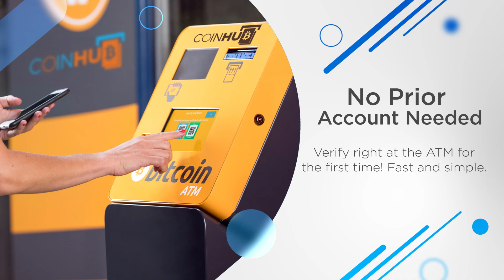Bitcoin ATM Cathedral City - Coinhub ($25,000 Daily Limits) — 68420 Ramon Rd, Cathedral City, CA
Bitcoin ATM Cathedral City - Coinhub

Address:
68420 Ramon Rd, Cathedral City, CA 92234, USA

Our Coinhub Bitcoin ATM Near Me in Cathedral City, California is available for purchasing bitcoin with cash instantly. Coinhub offers $25,000 daily limits and lowest rates for Bitcoin. Bitcoin ATMs (Automated Teller Machines) are kiosks that allow a person to purchase Bitcoin and other cryptocurrencies by using cash. Bitcoin cash kiosks from Coinhub are a convenient and fast way to purchase Bitcoin and receive it in minutes directly into your wallet. Coinhub Bitcoin machines are easy to use and allow buying at our btc atm to be fast and instant. If you're using a Coinhub Bitcoin Machine near me, you are able to purchase Bitcoin instantly and receive it within minutes. Purchases can be done in under 2 minutes and there is no prior account needed. Simply walk up to any Coinhub Bitcoin ATM to purchase and verify. Many Coinhub Bitcoin ATMs also allow you to both buy AND sell crypto for cash. The process of buying Bitcoin using one of our Bitcoin ATMs is as follows: First locate the closest Bitcoin ATM near you in your city by visiting our Coinhub Bitcoin ATM Locator. Walk up to the machine and enter your phone number. You will then verify your phone with a code and scan your bitcoin wallet. Enter bills one bill at a time for the amount you would like to purchase and confirm the bitcoin atm prior to purchase. Bitcoin is then instantly sent to your wallet. The daily buying limit is $25,000. We have Bitcoin Machines conveniently placed throughout the country in major cities! Visit a Coinhub Bitcoin ATM today.